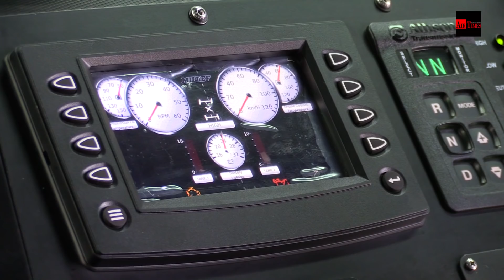MILDEF hasilkan kenderaan perisai pertama buatan tempatan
SEPANG, 11 Feb – Syarikat indusri tempatan, MILDEF INTERNATIONAL TECHNOLOGIES (MILDEF) hari ini telah memperkenalkan prototaip kenderaan berperisai mobiliti tinggi (HMAV) 4×4.

“Kenderaan ini adalah binaan sepenuhnya di negara ini oleh syarikat milik penuh Bumiputera,

“Ia menggunakan kepakaran jurutera berpengalaman tempatan dan yang pertama seumpamanya dihasilkan,” Ketua Pengarah Eksekutif MILDEF, Dato’ Sri Mohd Nizam Kasa semasa sesi taklimat kepada media, hari ini.

Ketika ditemubual oleh Air Times, Nizam menjelaskan kenderaan ini telah direka cipta dan dibangunkan oleh anak tempatan.

“Rekaan kenderaan ini adalah 100 peratus buatan Malaysia,

“Prototaip HMAV 4×4 pada ketika ini menggunakan 80 peratus komponen tempatan yang merangkumi casis, badan dan sistem enjin,” kata selepas sesi taklimat media.

Beliau menambah, komponen seperti transmisi, enjin dan gandar pula menggunakan perkhidmatan pembekal luar.

MILDEF dalam satu kenyataan menjelaskan enjin kenderaan ini dihasilkan dengan kerjasama syarikat Caterpillar.

Terdahulu, syarikat ini dikenali sebagai Kembara Suci terlibat dalam bidang penyelenggaraan kenderaan berperisai Tentera Darat Malaysia (TDM).

Jelas Nizam, pengalaman tersebut telah membawa kepada penghasilan kenderaan prototaip ini.

“HMAV 4×4 dibina berasaskan pengalaman kami dalam melakukan kerja-kerja penyelenggaraan dan baik pulih kenderaan tempur TDM,

“Oleh itu, pihak kami menghasilkan kenderaan yang menepati keperluan TDM berdasarkan pengalaman selama 16 tahun dalam bidang tersebut,”

Beliau menjelaskan HMAV 4×4 telah direka bagi menggantikan peranan Radpanzer Condor.

“Kenderaan ini merupakan kesinambungan dari Condor yang telah ketinggalan selama 30 tahun,

“HMAV 4×4 direka menggunakan teknologi masa kini yang setanding dengan negara luar,” katanya.

Proses rekaan, kajian dan pembangunan kenderaan prototaip kenderaan ini telah bermula semenjak 4 tahun lalu serta menelan belanja sebanyak RM 16 juta.

Selain itu, model kenderaan ini menggunakan sebanyak 70 peratus komponen tempatan yang merangkumi casis, badan dan sistem enjin.

'Malaysia perlu bina kenderaan perisai sendiri’

 Menurut Nizam, kebergantungan negara kepada pembekal antarabangsa telah menimbulkan pelbagai isu.

Ini terutamanya pada keperluan untuk servis pada jualan.

“Bagi menenyelesaikan masalah ini, Malaysia perlu bina kenderaan berperisainya sendiri,

“Pada tahun 2016, MILDEF menyedari bahawa kami mempunyai kapasiti untuk menyahut cabaran tersebut,” katanya.

Menyentuh perancangan masa hadapan, MILDEF akan membangunkan kenderaan berperisai 6×6.

‘Bakal diuji oleh Tentera Darat Malaysia’

 Menurut Nizam, kenderaan prototaip HMAV 4×4 akan menjalani ujian penilaian oleh TDM.

“Pihak TDM telah menubuhkan satu pasukan untuk pandu uji kenderaan ini bersama MILDEF,

“Ujian akan dilaksanakan dalam masa terdekat,” katanya.

Beliau menambah, penghasilan kenderaan ini turut mendapat nasihat dan kerjasama dari TDM serta STRIDE.

HMAV 4×4 merupakan kenderaan berperisai yang dilengkapi dengan perisai Stanag 4569 Tahap 2 dan 2B.

Dari segi persenjataan, kenderaan ini boleh dilengkapi dengan mesingan 12.7mm yang dipasang pada sistem Stesen Senjata Kawalan Jauh (RCWS) atau pelancar grenad. – airtimes.my

Juruvideo & Jurusunting : Nor Azlan